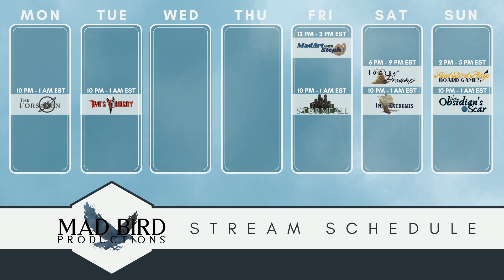Obsidian's Scar Ep 42 Goose Down Dust-Up ( D&D 5e Homebrew )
The intimate evening led to an awkward breakfast with the eladrin Maeve’riel being consulted in matters of Elxaris’ eye and her promise to help retrieve their lost memories from the aboleth of the mines. Agreements were made and Iliana flags down Maeve for a private conversation before meeting back up with the crew to plan their next move - heading back to the giants. As Jules says his goodbyes to Helen, she off handedly reminds him of her offer of a quest, which then derails the plans the heroes literally just made.

That evening, Maeve’riel invites the group into her mansion to perform the regeneration ritual on Elxaris that involved an unexpected agreement. To relieve some stress, the hostess set the ladies up with a spa day before joining the guys in an epic pillow fight.